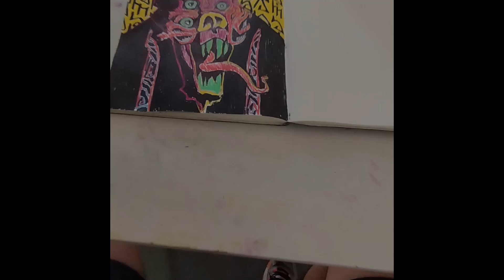9 things I love about my atelier in Berlin - Artist Blog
9 Things I love about my atelier, here we go!

1- Great location.
Only 100 mts to the Tempelhofer Feld, If not the biggest and maybe one of the busiest parks in Berlin. The place faces the street which gives us lots of exposure because of the high traffic.

2- Sharing with inspiring creatives.
Definitely one of the highest points. Aviatrix is a diverse and international community that makes the experience of being there even more interesting and enriching.

3- Creative hangouts.
Since I was a teenager I have done this with my friends at home, some doing music, some painting, drawing and I'm thrilled to have that again. It creates such an inspiring atmosphere.

4- Painting outdoors.
I love spraying and I love the street, so being out there, socializing, and enjoying the summer, is such a blessing.

5-Paint and outdoor hangouts at night.
Same as the previous one, but at night! It might seem pointless, but for me, it means a lot because doing this in my neighborhood in Argentina is impossible because of the insecurity. So again, it is a blessing for me to take over the streets!! They belong to us!!

6- Printmaking.
Definitely one of my favorite disciples. Having now a space that allows me to do that feels great as it is reconnecting with this form of art.

7- Giving workshops and private lessons.
I love to share my knowledge and at the same time get inspired by other fellow artists.

8-Being able to make a mess.
Sometimes the creative process requires that first chaotic step, and here I found times when I have the whole space for myself, and no deadline. I could spend the whole night creating until I fall asleep on the floor if I want to.

9- Having exhibitions.
One of the best experiences here was a collective exhibition with everyone in Aviatrix! Worked together on the preparation and receiving friends and visitors whom we had interesting feedback and interchanges with.

Looking forward to what this 2024 is bringing!! Hope to see you there!
Come visit us anytime!

Cypress Hill - Lock Down